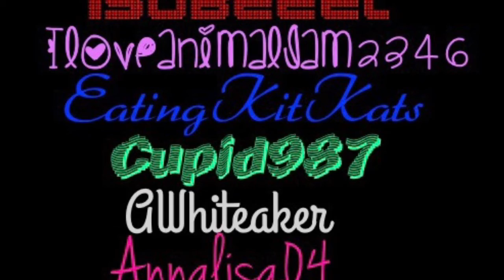AJPW: Buddy Shoutouts!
In this video I’m giving recognition to some fantastic and awesome buddies! Thanks for being there for me! I never knew that I could meet THIS many people who are super cool, but I did!